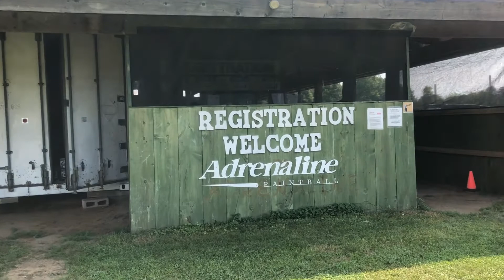FIRST PAINTBALL!!READY GET SET BANG BANG!!